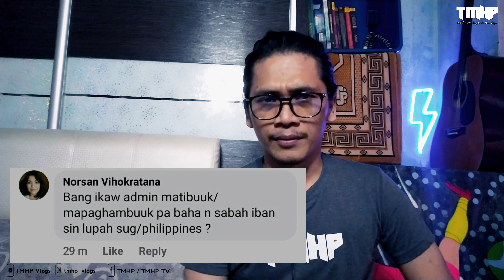Q & A | SUAL & JAWAB | TMHP Vlogs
Salam,

In video ini pag sual & jawab atawa Q & A pag iyanun. Awun 11 pangasubu jiawaban sin admin duun ha amun kiya sautan na screenshot. In kaibanan pangasubu insya Allah jawaban sin admin ha sumunud Q & A video.

Magsukul,
TMHP Vlogs